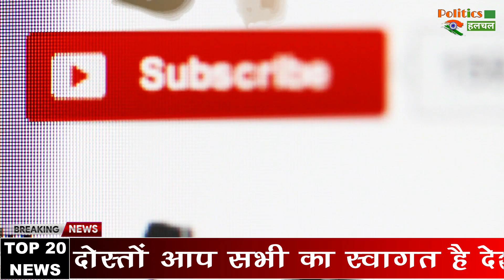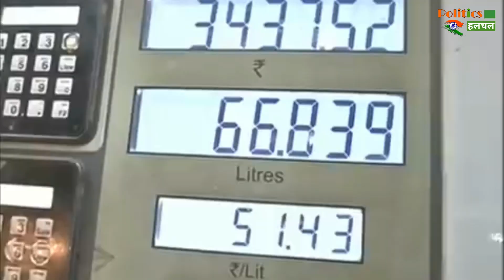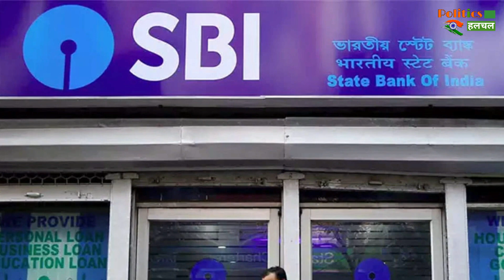Today Top 20 Headlines | देश-दुनिया की 20 बड़ी खबरें रफ़्तार से । Top 20 News । May 5, 2020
Breaking News | Today Top 20 Headlines |May 5, 2020 | Nonstop 20 Headlines | देश-दुनिया की 20 बड़ी खबरें फटाफट

EDITOR ►